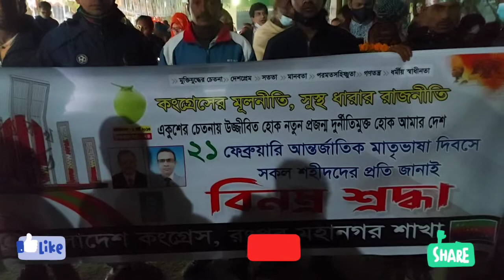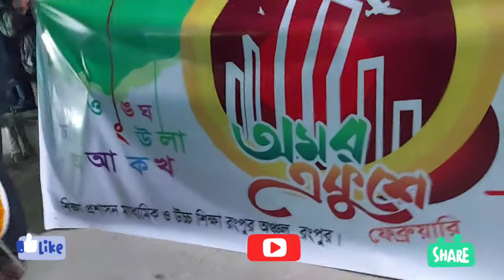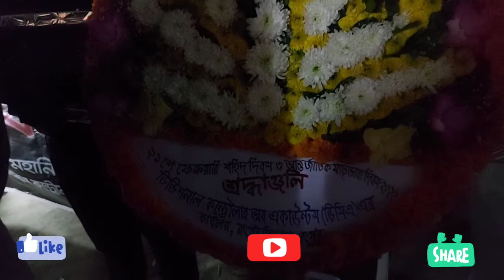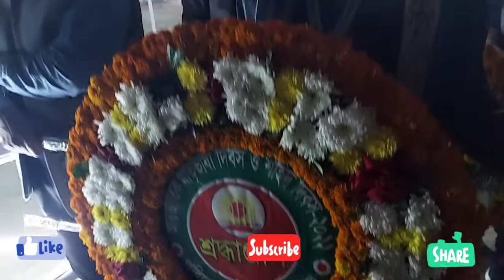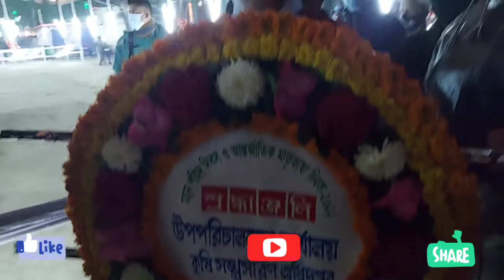International Mother Language Day 2022 | আন্তর্জাতিক মাতৃভাষা দিবস In Rangpur Part 1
International Mother Language Day is observed worldwide on 21st February every year to promote awareness of linguistic and cultural diversity and to promote multilingualism. The Day is part of a broader initiative to promote the preservation and protection of all languages used by people of the world.

International Mother Language Day is observed worldwide on 21st February every year to promote awareness of linguistic and cultural diversity and to promote multilingualism.

The Day is part of a broader initiative to promote the preservation and protection of all languages used by people of the world. The idea to celebrate International Mother Language Day first came from Bangladesh.

The general conference of the United Nations Educational, Scientific and Cultural Organization (UNESCO) decided to celebrate February 21 as International Mother Language Day in 2000. Every year, a unique theme is chosen by UNESCO to celebrate this special day.